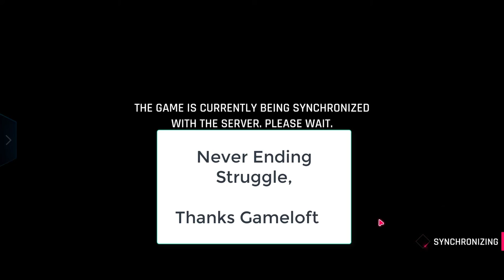New Update New Fun | Thanks GameLoft | Server Issues | Asphalt9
well im tired of this, they dont fix one problem another comes, well its just time to say Bye Bye Asphalt9, im really tired of it and this P2W system :(